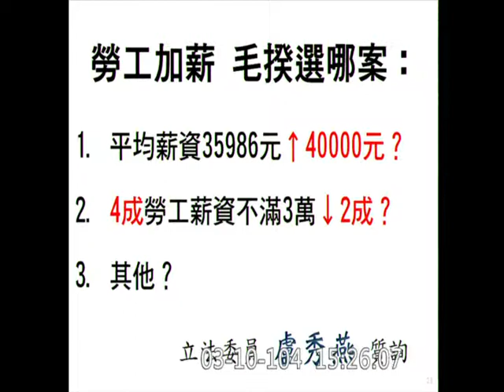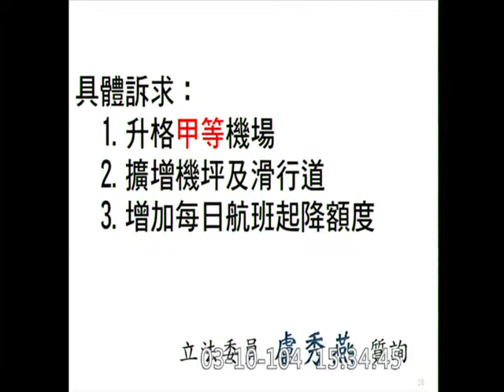盧秀燕-食安標章-總質詢-20150309_jx23585858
立法院
院會